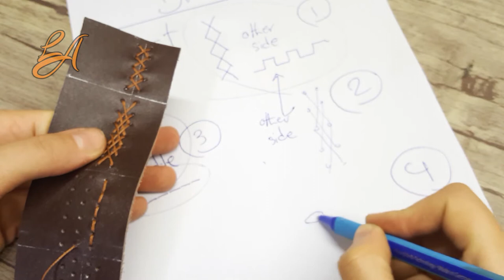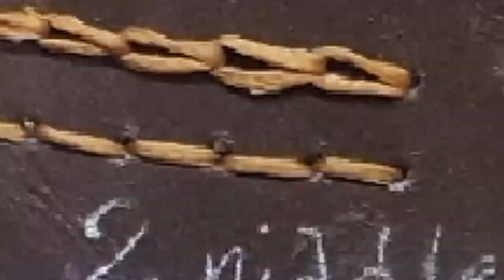How Sew Leather // STITCHING TYPES on Leather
In this stitching tutorial post, the stitching types that are done on leather are taught.
All these types of sewing are required and you must learn them so that you can sew a bag in a principled way.
Two-needle sewing and single-needle sewing are the most important ones.
Cross stitching is more use when we do not paint the edges of the leather and it is also used more for decoration.
In leather working and handicraft, you must learn these stitches so that you can sew your bag without a sewing machine.

be patient you can do it like me.